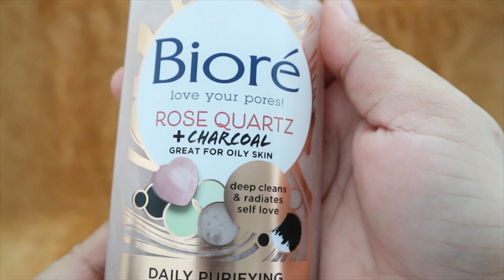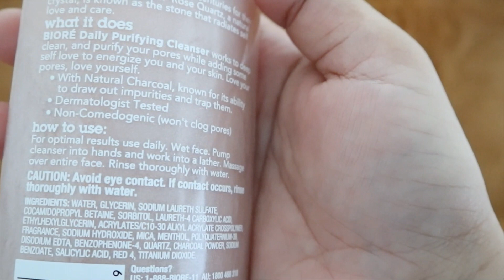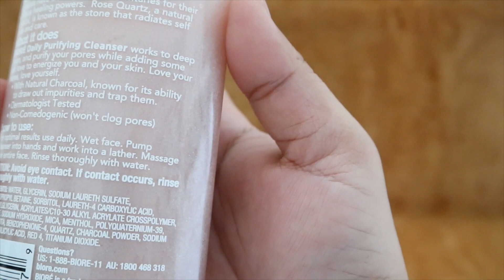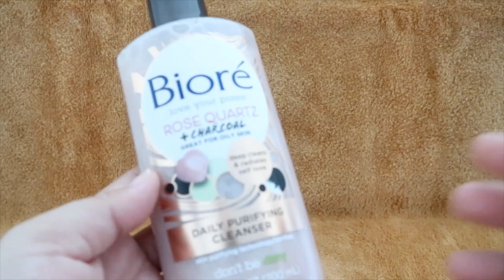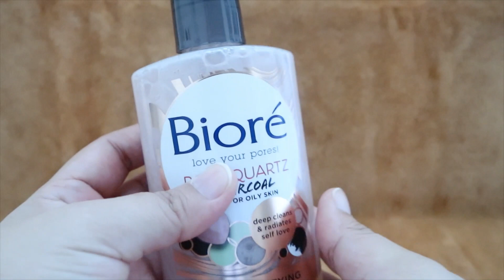BIORE ROSE QUARTZ + CHARCOAL Daily Purifying Cleanser Review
Face wash, naturally purifies pores & energizes skin, dermatologist tested, non-comedogenic, oil free. I purchased this through Amazon.

PLEASE CHECK THIS OUT TOO;

Second Camera: Galaxy Note 10

YOU CAN CONTACT & FOLLOW ME ALSO ON;